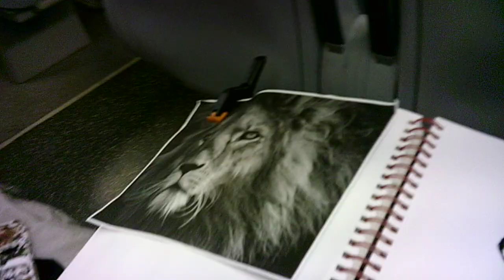"shuttle bus 7 SA092224"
Epilogue
Good morning (and evening), everybody!
This morning on this, our official last day of summer, I continued to draw until my fellow riders and I were instructed to leave the train on the 35th/Lou Jones stop and take a CTA shuttle bus from there to the LaSalle Station.  Incidentally, this took place during my commute to work.
During both my morning and night commutes, I drew and sketched in my journal with pencils, a Sharpie, a paintbrush, and black ink. 😊